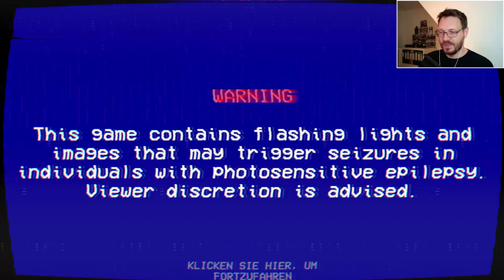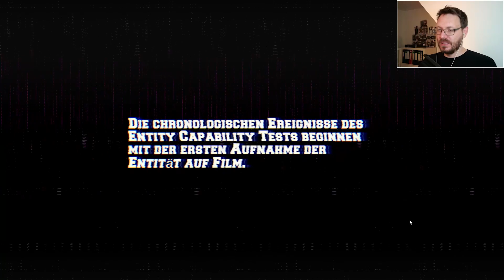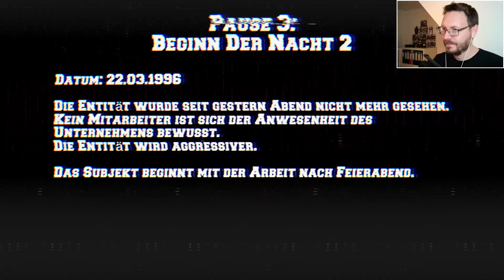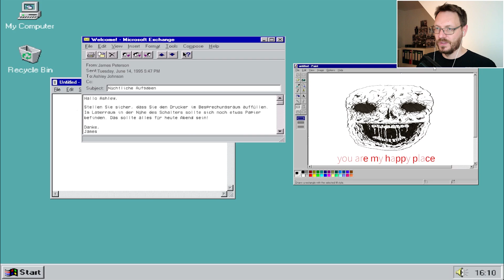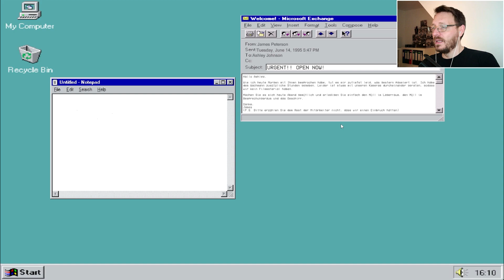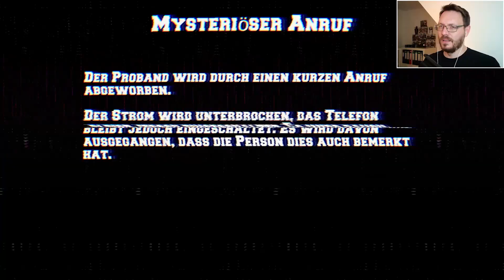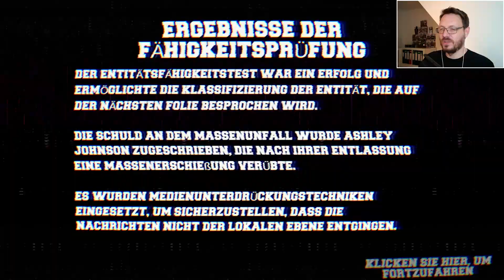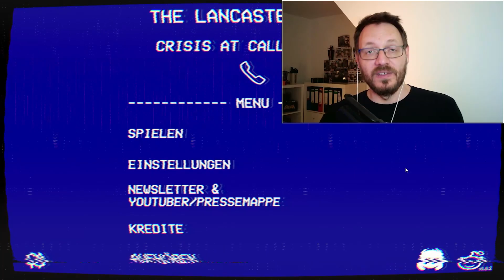Horror #139 | The Lancaster Leak: Eine Krise im Callcenter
Genre: Indie-Game, Horror
Entwickler: Jeremy Fischer
Publisher: Jeremy Fischer